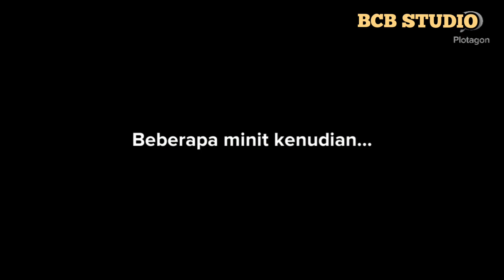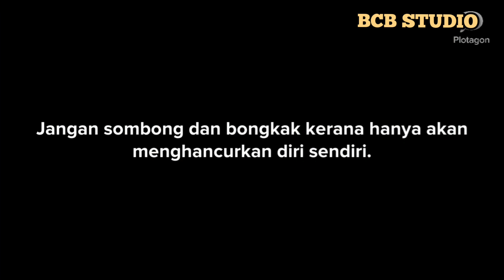Gadis yang sombong/Pride and haughtiness destroy oneself.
The story of a director of a company pretending to be a watchdog to evaluate its potential manager. What will happen? follow this story to the end ..

Kisah seorang pengarah sebuah syarikat berpura-pura menjadi penjaga kaunter untuk menilai calon pengurus syarikatnya. Apa yang akan berlaku, ikuti kisah ini sehingga selesai..